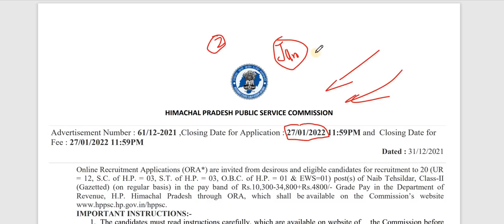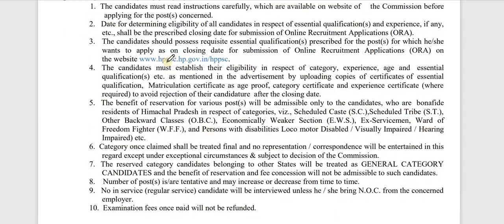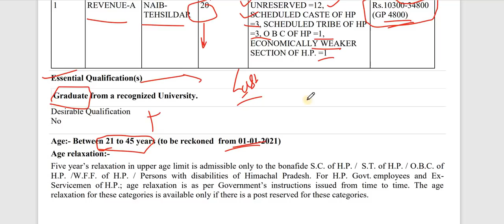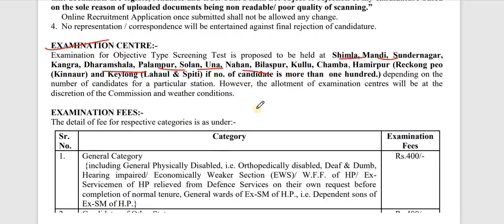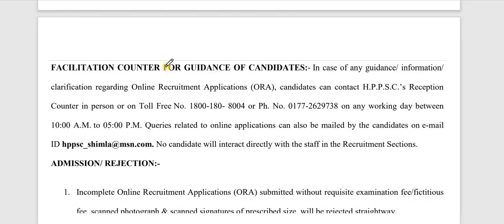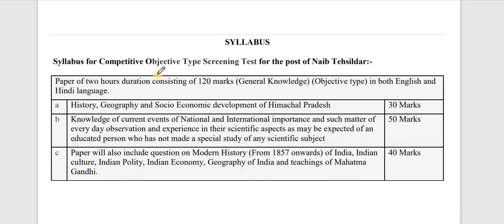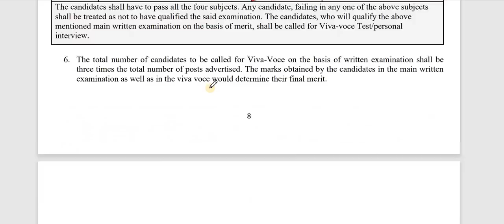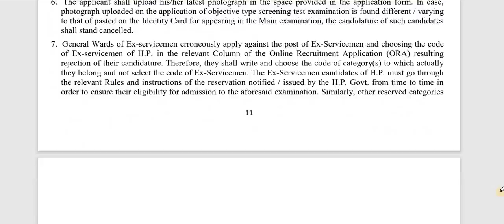HP Naib Tehsildar (NT) Recruitment 2022 !! Exam Month, Exam Syllabus & Pattern, Age, Fee & other !!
HP Naib Tehsildar (NT) Recruitment 2022
hp NT Vacancy 2022

RS Agarwal - Quantitative Aptitude + Logical Reasoning (English)

      Rahul Gupta

** ourtimecoming03 **